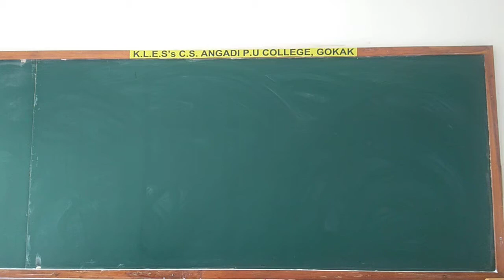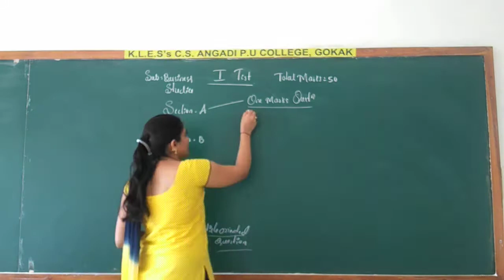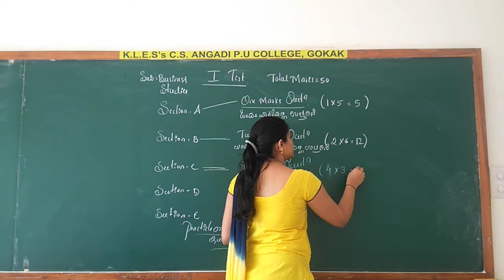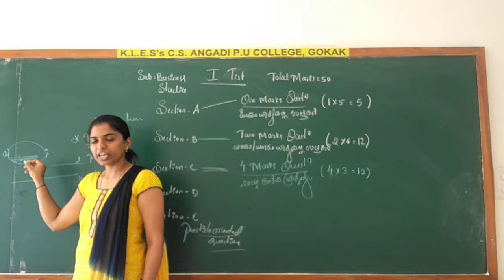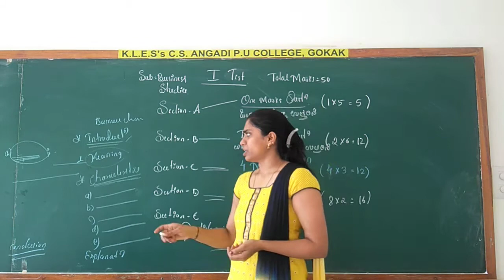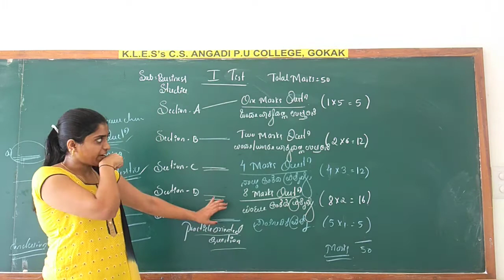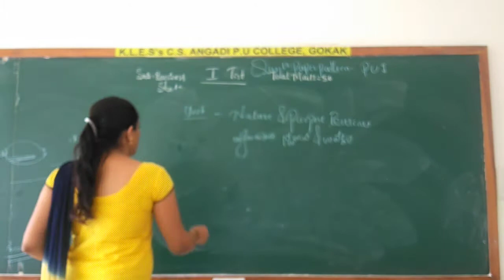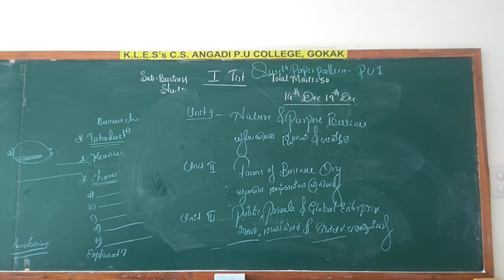Business studies.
Question paper pattern and portion in relating to 1 Test.